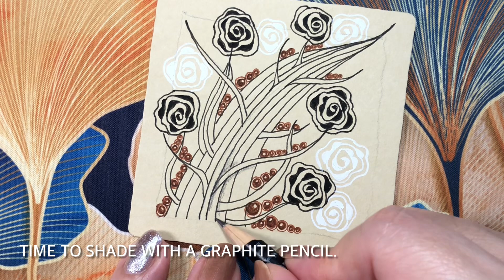Mindful Creativity - Zentangle Botanicals 2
Sharing Inspiration for my Mindful Creativity workshop attendees and followers to encourage the practice of meditative art with Zentangle.

Zentangle Botanicals 2 is the second video in a 3 part series to support and expand on tangles taught in my Building Your Zentangle Library - Botanicals Workshop.

The video uses instructional subtitles with background music. It’s edited at X2 speed with some cut aways for viewing time efficiency.

Feel free to pause or fast forward as needed so you can draw at your own pace.
Feel free to mute the music and play your own relaxing tune.

Materials used:
- LUMOS Pro Duo pen with 03 tip and black ink.
- Brown Micron 01 pen
- 08 Gelly Roll pen in White
- Zentangle Renaissance tile - square
- Zentangle graphite pencil (or 2B pencil)
- Zentangle white charcoal pencil
- Graphite blender (or cotton bud)